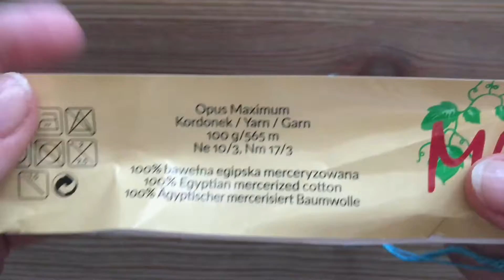Całe serce... dla Ani - tutorial, część pierwsza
Pierwsza część tutorialu szydełkowego serca z imieniem Ania.

Dzięki temu nie ominiesz żadnego filmu 😊
Za wszystkie subskrypcje oraz 👍 bardzo dziękuję.
Każdy komentarz jest dla mnie bezcenny 😘